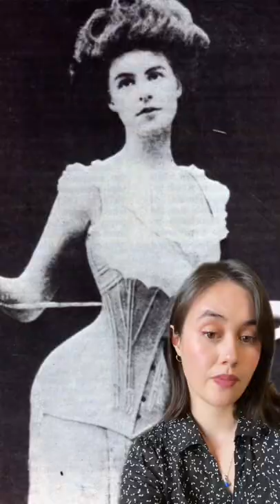Disturbing Historical Facts